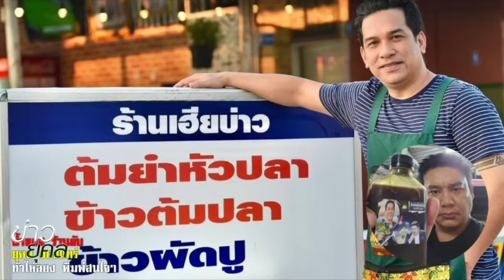ข่าวด่วนที่สุด จับแล้ว ฆาตกรหนุ่มใหญ่ หมกคอนโดสภาพ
ข่าวด่วนที่สุด
จับแล้ว ฆาตกรหนุ่มใหญ่

หมกคอนโด สภาพ